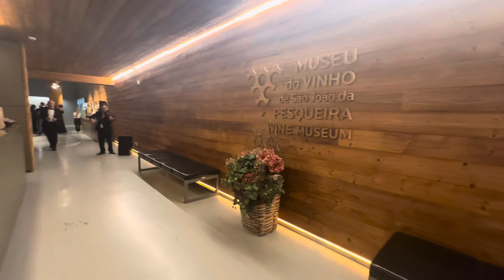Duarte violinista NF Produções